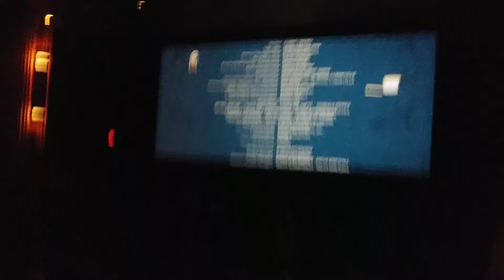regal circle centre end credits part 2 9 25 2018